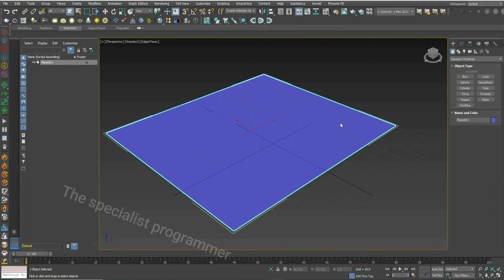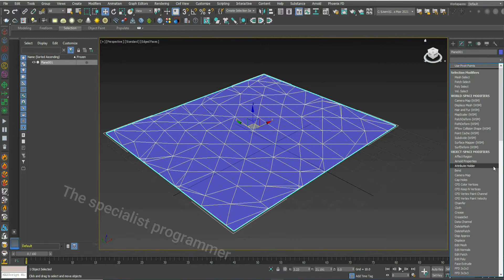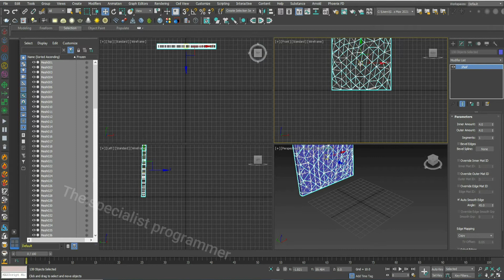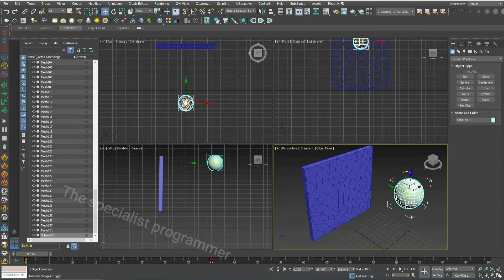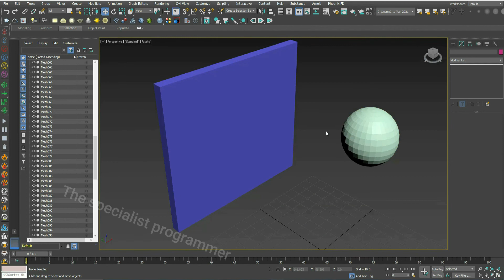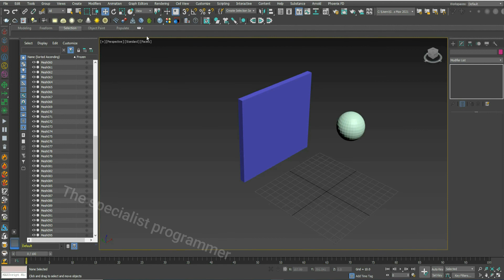Breaking WALL / Glass Modeling in 3ds max ( create a ball that knocks down wall / glass ) no plugins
Break a glass/wall without plugins - 3ds max tutorial
3D Studio Max tutorial modeling breaking glass
Cinematic Glass Breaking | Tutorial
Tutorial on Modeling a Glass Break in 3dsmax
Simulation of breaking glass in 3d Studio Max
Breaking Glass in 3DsMax
3ds max glass breaking simulation
wall collapse
3D modeling

3ds Max Tutorial
learn 3ds max
3ds max lessons
3dsmax
3dsmax problems
3ds max
3dsmax
3dsmax problems
3ds max
building a game
material
arnold material
Beginner Tutorial
cartoon
 animation
2d
3d

عمل كرة تهدم حائط طوب أو زجاج  فى ثري دي ستوديو ماكس

كلية الهندسة
قسم عمارة
The SP